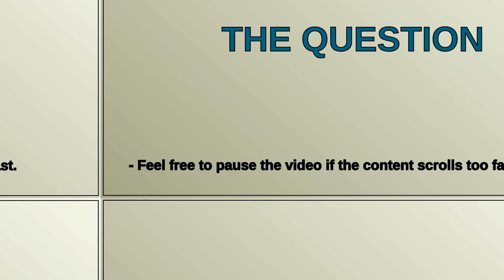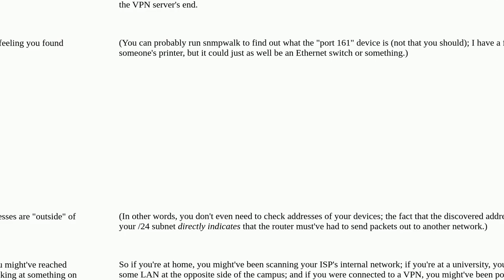Unable to locate IP address and open port discovered by nmap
A special thanks goes out to the community

  networking nmap